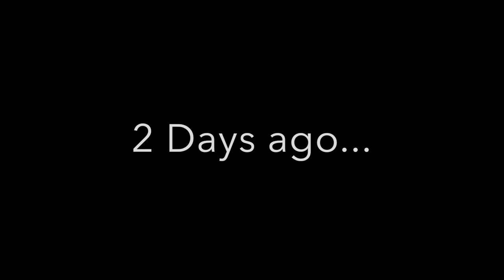TOWING HOME OUR TRAILER!!!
Sandblasting, painting, and towing our trailer home!